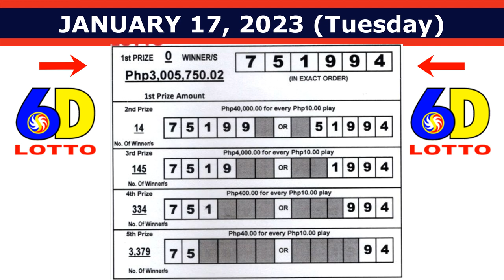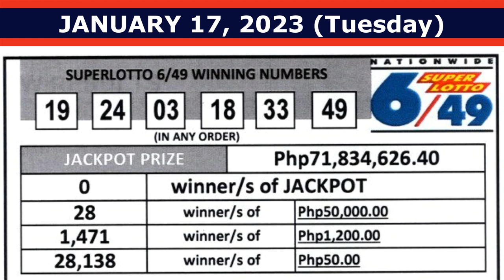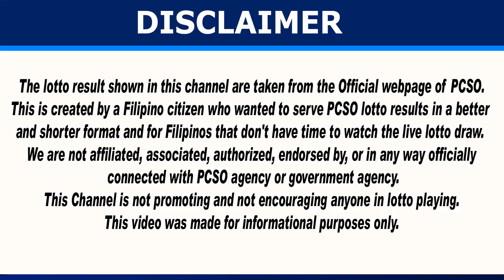January 17, 2023 PCSO LOTTO OFFICIAL DRAW RESULTS - COTEJO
January 17, 2023 PCSO OFFICIAL DRAW RESULTS

00:15 2D Lotto Result
00:31 3D Lotto Result
00:48 6D Lotto Result
00:59 Lotto 6/42 Result
01:23 Super Lotto 6/49 Result
01:46 Ultra Lotto 6/58 Result
02:12 How to Claim Lotto Prize?

The lotto result shown in this channel are taken from the Official webpage of PCSO (Philippine Charity Sweepstakes Office).

This channel is created to serve shorter format of lotto result for the Filipinos who doesn't have time to watch live lotto draw on PCSO and PTV.

Music Used in this Video:
Credit to: